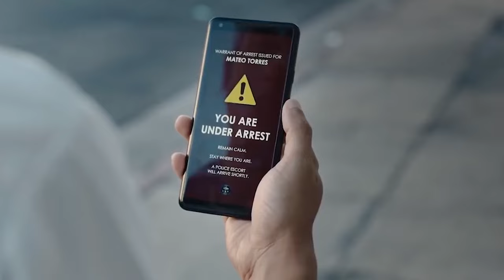Bucharest Short Film Festival 2022